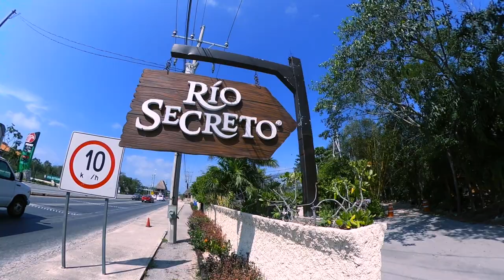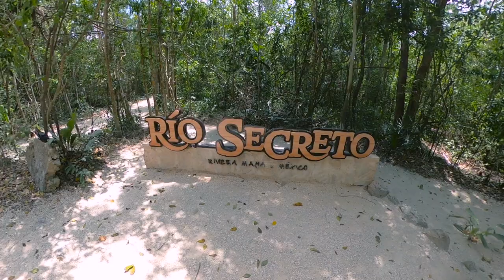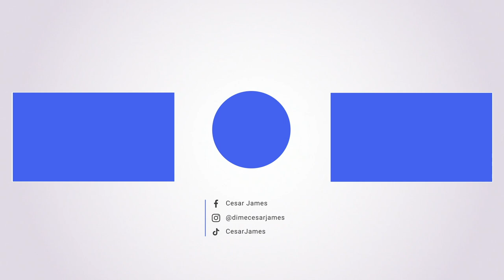Viaje HEAVY 🥵 a este lugar! No creerás lo que pasó 🚨 Mira hasta el final!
BebeLECHES 🍼💦 en este video les muestro un recorrido que hice con mis amigos a este lugar. Me he divertido demasiado asi que la proxima vez que vengan a Cancun deben invitarme de vuelta. SI JALO!

Apoyame viendo este video 🙏🏻